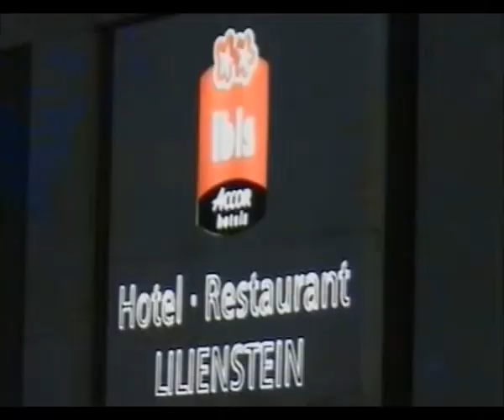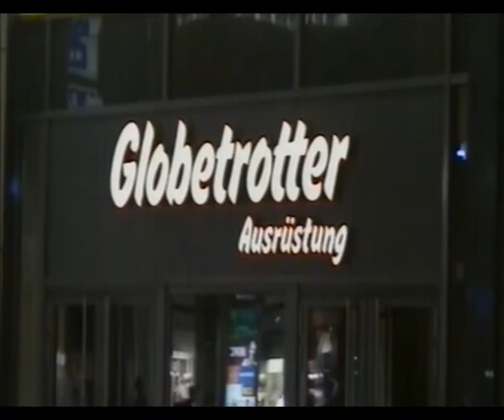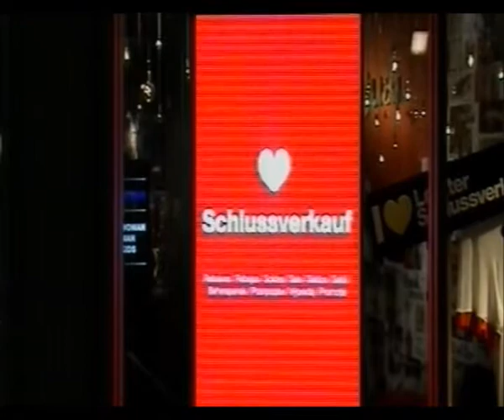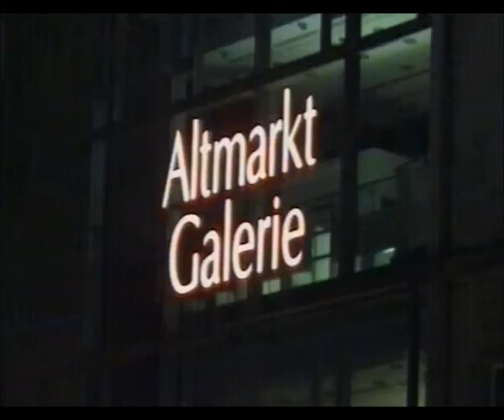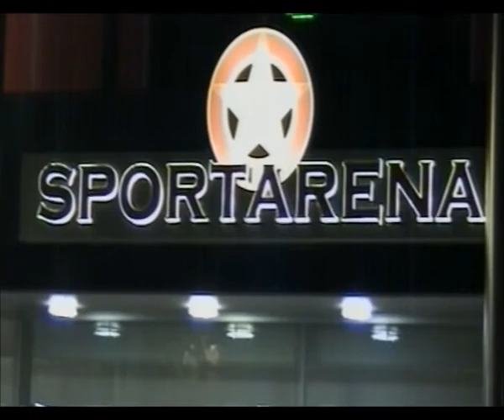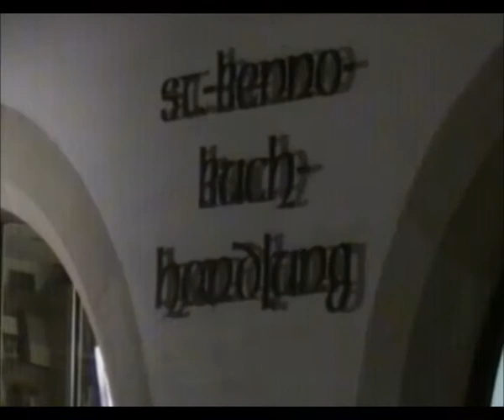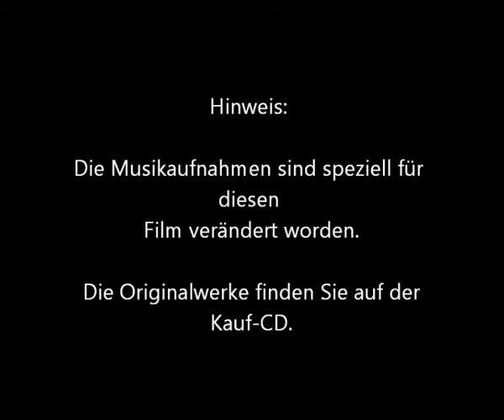Dresdner Nachtleben - Kunst und Kultur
Dresden ist auch bei Nacht immer ein "Highlight". Ein Spaziergang auf der Einkaufsmeile  der Prager Strasse oder in der Nähe der Dresdner Sehenswürdigkeiten lohnt sich immer.